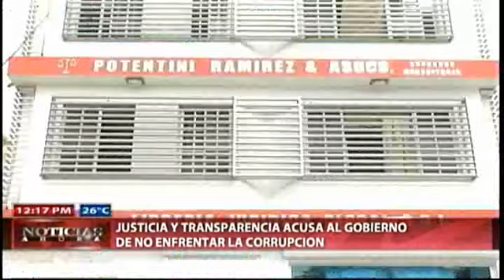Justicia y Transparencia acusa al gobierno de no enfrentar corrupción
La Fundación Justicia y Transparencia criticó que el Gobierno de Danilo Medina poco ha hecho para enfrentar la corrupción y cataloga la Cámara de Cuentas como un organismo inerte.